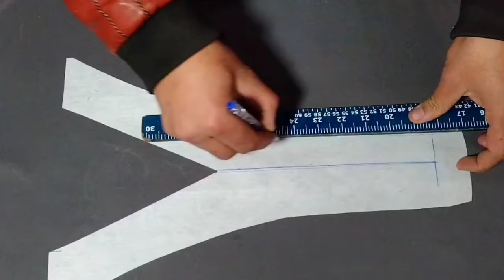Neck design cutting and stitching|| Gala design 2024|| Pakistani Neck design with lace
New fashion neck design cutting and stitching
ap ko is video ma gala ki cutting or silai karna sikhawo ga ap n is video ko Pura dakhana hai
gala ma lace lagane ka Tarika b dakahawo ga
Pakistani neck design ki cutting or silai karna sikhawo ga
simple gala desig
lace Wala Gala banana ka Tarika
v gala ma lace lagane ka Tarika
v gala ma lace lagane ka Sahi or aasan Tarika
gala ma lace lagane ka Tarika
Patti Wala Gala banana ka Tarika
v k 7 Patti Wala gala Kase banaya
Patti Wala gala ko kasay cutting kara
Patti Wala gala cutting karne ka Tarika
pati Wala gala banana ka Tarika
lace neck design 2024
kurti neck design with lace
neck design in Pakistan
neck design in India
winter Neck design 2024
winter Neck design cutting and stitching
kurti neck design cutting and stitching
gala cutting and stitching
gala design cutting and stitching
pati neck design 2024